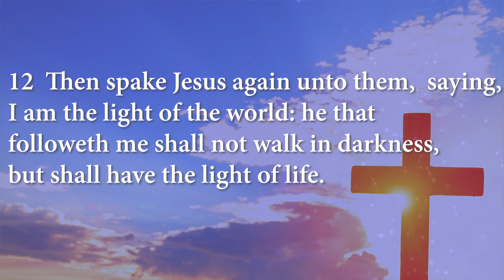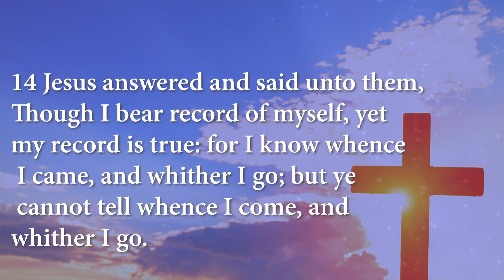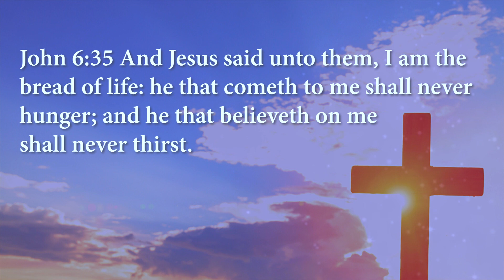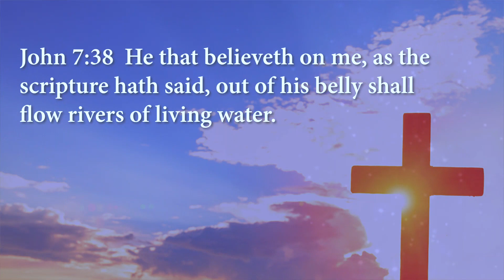Greater Galilee Missionary Baptist Church-Pastor J.J. Richardson Sr. 7/26/20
Thank you for listening to this word from Pastor J.J. Richardson, Sr. of the Greater Galilee Missionary Baptist Church, Little Rock, AR. Your support is appreciated as we spread the Gospel.  To God be the glory!

Scripture:  John 8:12-
Subject Title: “The Proclamation of Jesus"

Christian Education-Sunday-9:00 am
Morning Worship- Sunday-10:00 am
Wednesday Night Bible Study-Wednesdays-6:30 pm

If you are interested in supporting the ministry, please send correspondence to:
Greater Galilee Missionary Baptist Church